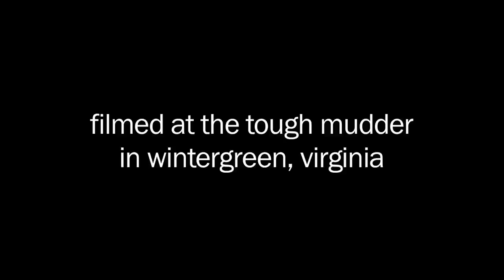Billy's First Mullet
Mullet or a mohawk? Billy Hunt gets a mullet on location at the Tough Mudder in Wintergreen, VA. Video by Brian Wimer. Music by Big Nasty.